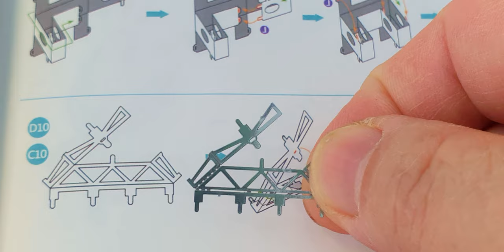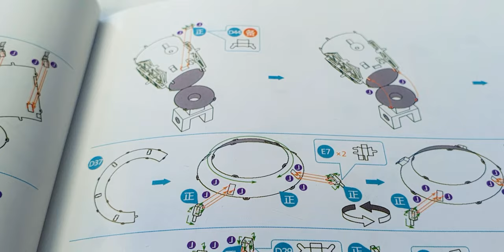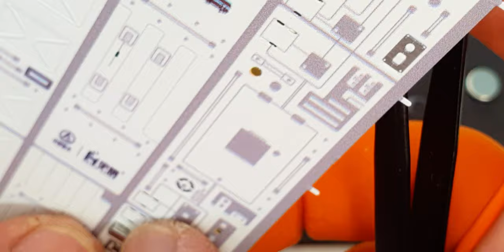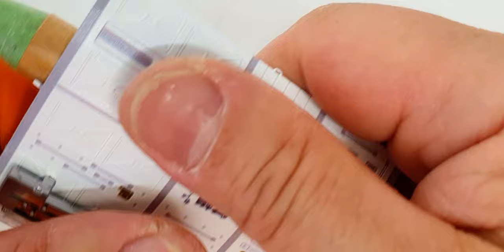MengTian le Rêve des Cieux : Chinese Space Station Art Model MU Metal Puzzle CSS Tiangong Partie 04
Quatrième partie sur le module expérimental MengTian 梦天, une maquette de puzzle en métal de la marque Art Model MU de haute qualité. L'étape 4 de l'assemblage du module de recherche ou laboratoire 2 fait partie de la Station Spatiale Chinoise TianGong.

Cette étape 4 comporte moins de difficulté et de longueur dans le processus de l'assemblage des pièces. Le matériel utilisé pour ce modèle d'Art Model MU sont de haute qualité avec beaucoup de détails au niveau petites pièces et de gravure au laser.
J'apprécie beaucoup son livret d'instruction en couleur de très bonne qualité sans perte de feuille durant l'assemblage du puzzle.

Il nous reste encore un autre module d'expérimentation pour terminer la Station Spatiale Chinoise qui en comporte 5 partie en tout.

Vidéos sur l'Assemblage de la Station Spatiale Chinoise CSS Tiangong YM-L125-A d'Art Model MU en Metal Puzzle :

00 - Tiangong Chinese Space Station YM-L125-A de Art Model MU Metal Puzzle - Unboxing CSS MU :

01 - Shenzhou Vaisseau Divin - Chinese Space Station Art Model MU Metal Puzzle CSS Tiangong Partie 01

02 - Tianzhou Vaisseau Céleste : Chinese Space Station Art Model MU Metal Puzzle CSS Tiangong Partie 02

03 - TianHe l'Harmonie des Cieux - Chinese Space Station Art Model MU Metal Puzzle CSS Tiangong Partie 03

04 - MengTian le Rêve des Cieux - Chinese Space Station Art Model MU Metal Puzzle CSS Tiangong Partie 04

Télécharger le manuel d'Instruction complet en couleur au format PDF de 17 pages pour Metal Puzzle Art Model MU Tiangong CSS :